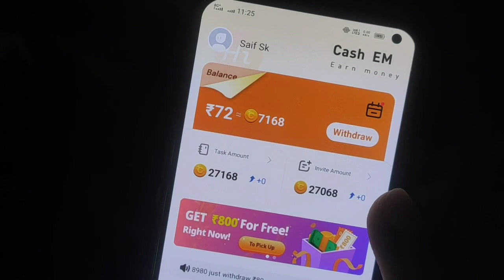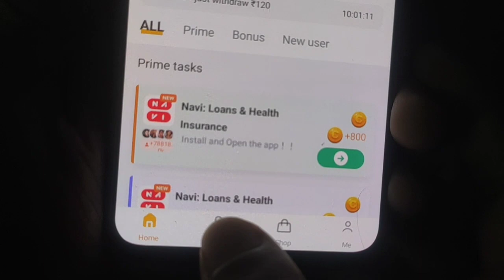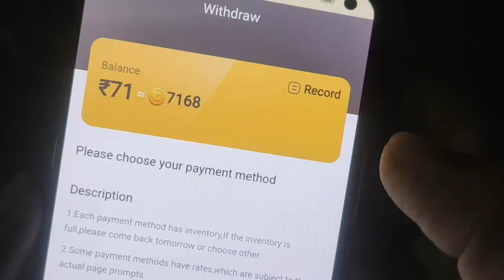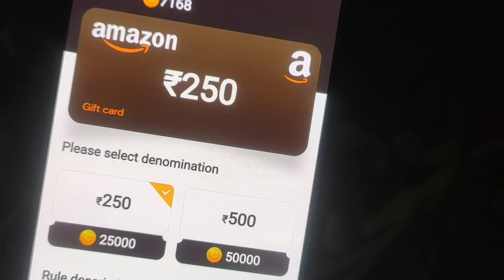i got 660 UC in Bgmi LIVE PROOF || Bgmi Free UC App || How To Get Free UC in Bgmi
Free Bgmi UC App
Free Royal Pass Bgmi
Free UC BattelGrounds Mobile India
M11 Royal Pass Bgmi
Free M11 Royal Pass Bgmi

Free UC Live Proof Bgmi
Free Uc App Bgmi
Free UC New App Bgmi
Free UC Redeem Code Bgmi
Free UC Redeem Code
Free Redeem Code Bgmi
Bgmi Free Royal Pass BattelGrounds Mobile India
New Trick Free UC Bgmi
Working Trick Free UC